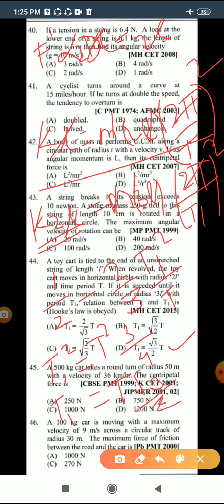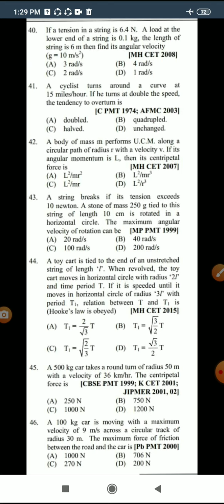April 28, 2020